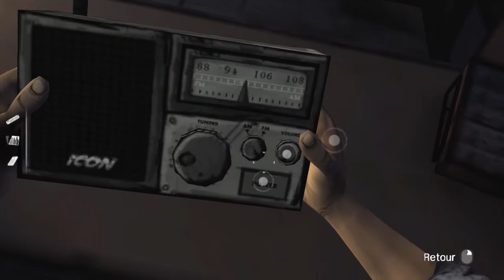The Walking Dead - A New Day Playthrough #04 [FR][HD]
On retrouve encore une fois Clémentine et Everett sur le chemins de Macon cette fois-ci...